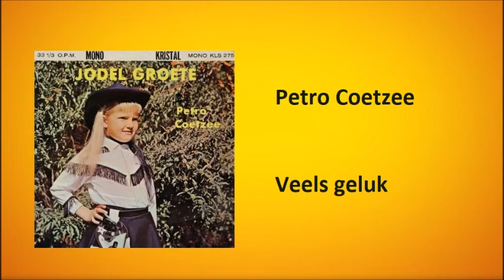Petro Coetzee - Veels geluk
Petro Coetzee met "Veels geluk"